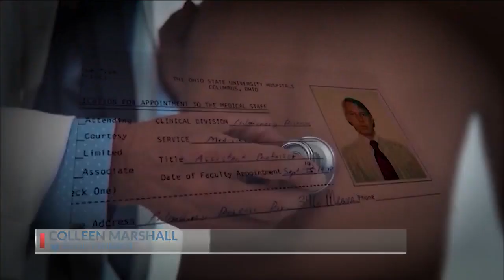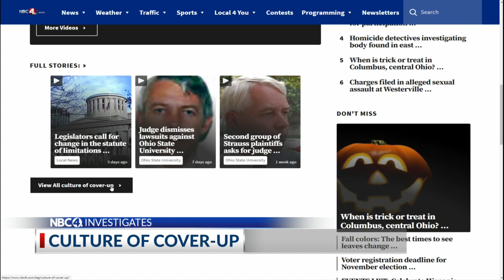Dr. Strauss sexual abuse lawsuits dismissed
COLUMBUS, Ohio (WCMH)- One week after cases of abuse were dismissed in court, the plaintiff groups will file an appeal within the 28 day deadline. One victim who has been known as a "John Doe" ended his anonymity to speak publicly about the situation.